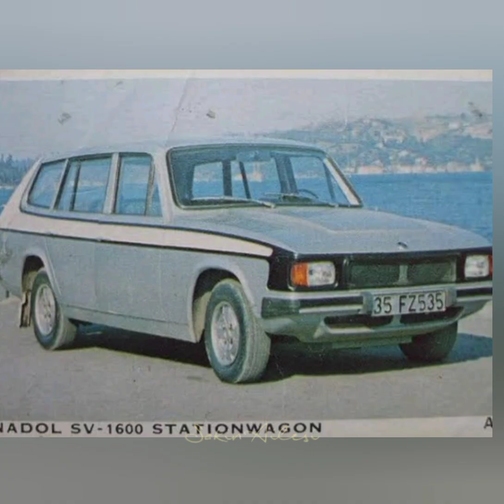Yerli üretim araba ve ithal edilip yerli denilen arabalar